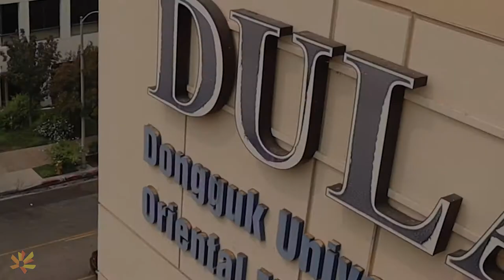CLINIC is OPEN summer 2021 [acupuncture | medicine | dongguk university los angeles]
our clinic at Dongguk University Los Angeles in Korea Town, Los Angeles, California. we have a variety of rooms to best accommodate your treatment.

we provide:
1. needles(acupuncture)
2. electro acupuncture needles
3. cupping (suction/fire)
...and many other modalities in order to help your body heal

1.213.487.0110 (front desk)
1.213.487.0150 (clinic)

Curriculum Breakdown:
MSOM:
- 213 didactic units (2130 lecture hours)
- 48 clinical units (960 clinical hours)
Doctorate:
- 30 didactic units (300 lecture hours)
- 2 clinical units (40 clinical hours)
DATM:
- 243 didactic quarter units (2,430 hours)
- 50 clinic units (1,000 hours)